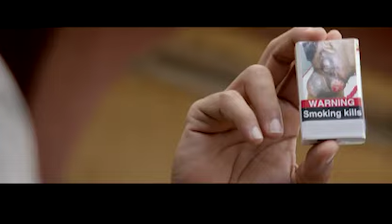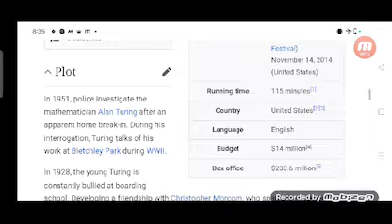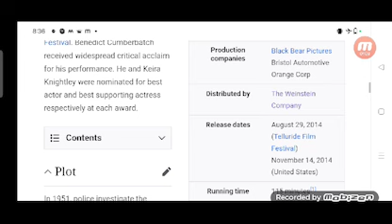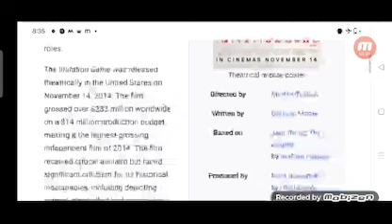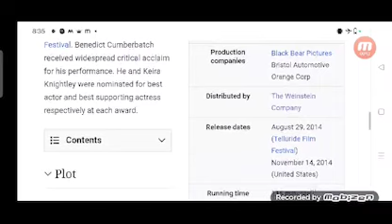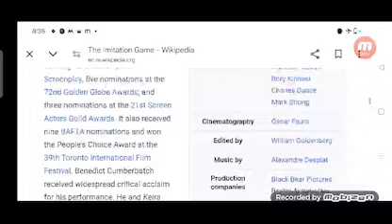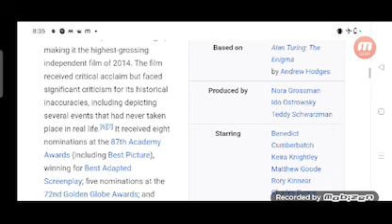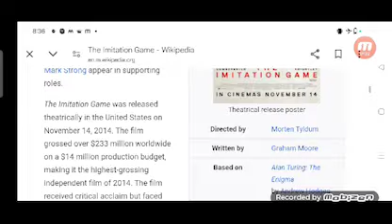The Imitation Game Full Movie Plot In Hindi / Hollywood Movie Review / Benedict Cumberbatch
In this video we will tell you about fact and review of movie The Imitation Game.